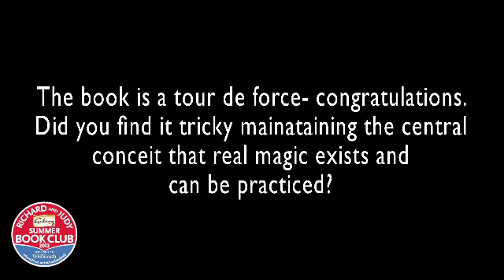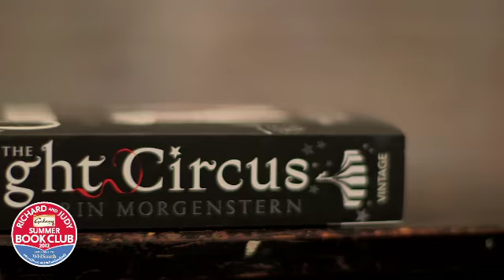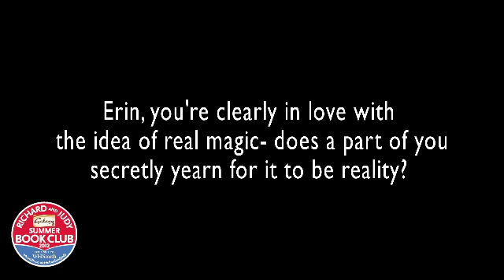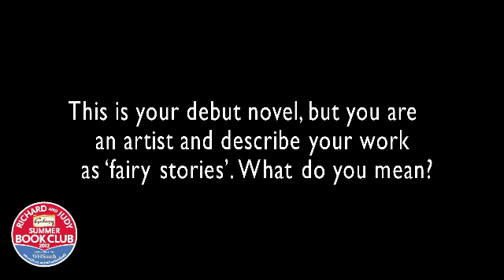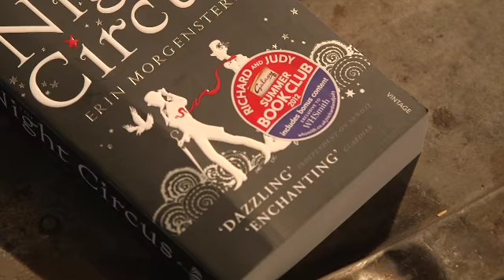Erin Morgenstern - The Night Circus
Richard and Judy talk to Erin Morgenstern about her novel 'The Night Circus'